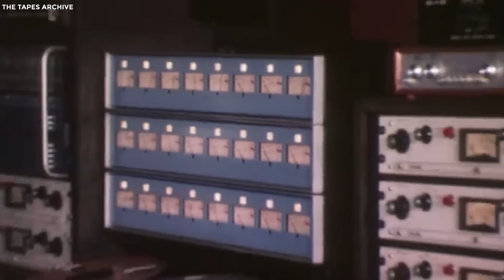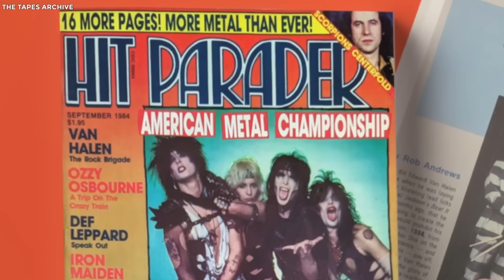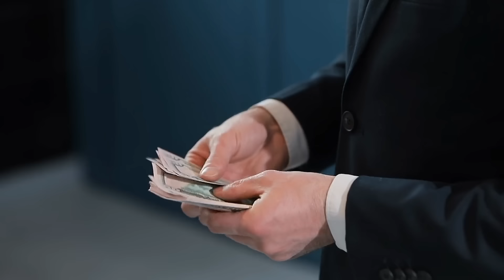The TRAGIC Story of Eddie Van Halen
Was the death of Eddie Van Halen normal, or was there more to his story? Eddie Van Halen—one of rock’s greatest guitarists—changed music forever with his amazing riffs. But behind the fame was a life filled with big challenges and personal struggles. So, how did things go so wrong, and why? Join us as we explore Eddie Van Halen’s incredible journey: his rise to fame, personal life, tough battles, and the legacy he left behind.